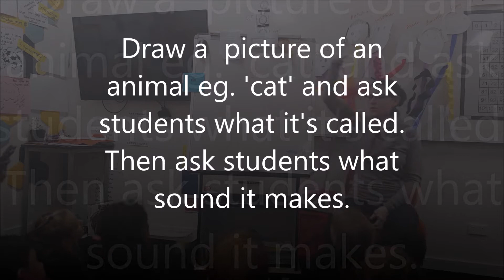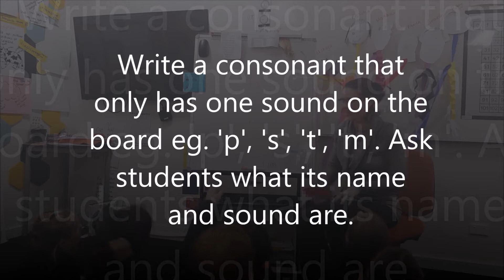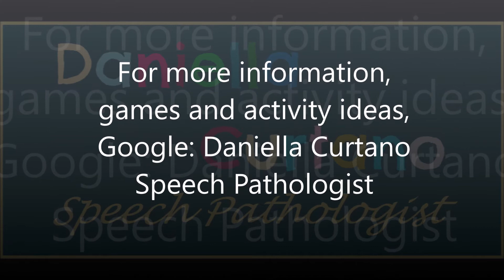How to teach letter names and sounds | Daniella Curtano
An easy way to teach students to distinguish between letter names and letter sounds.